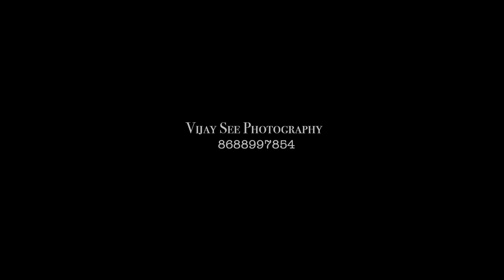Ganghadar & Navya Sri Wedding